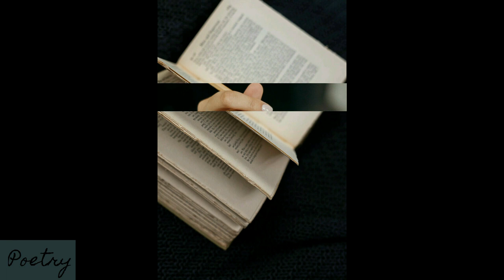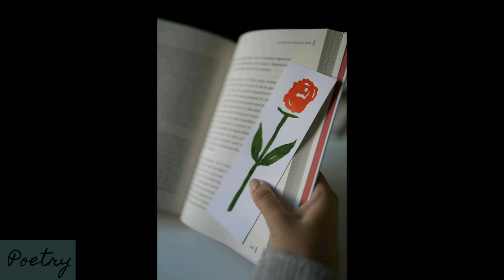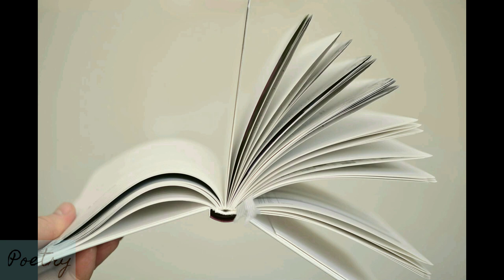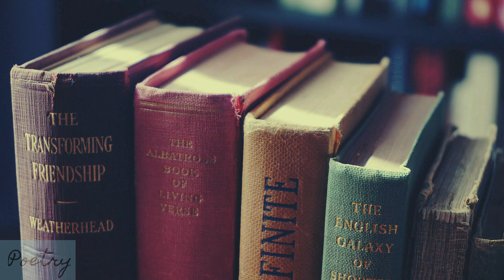The Duellist Book II by Charles Churchill